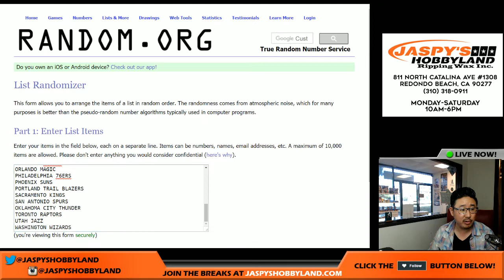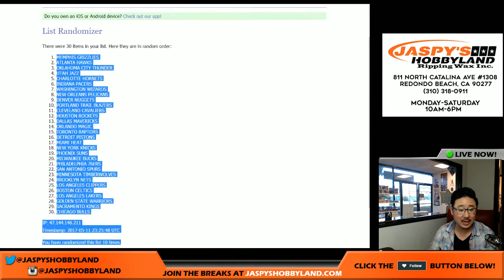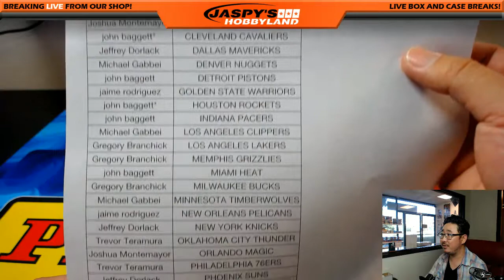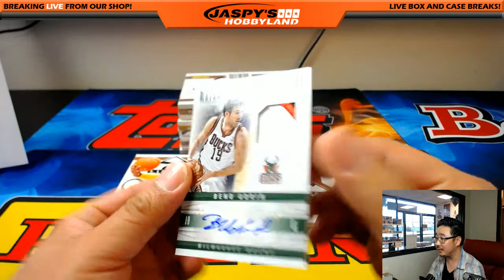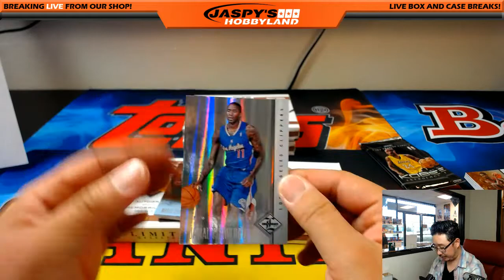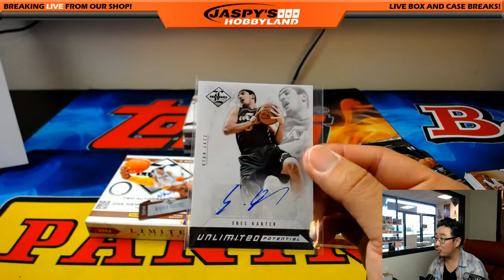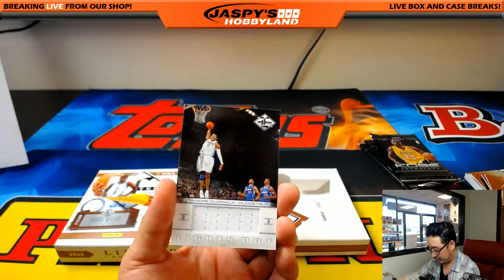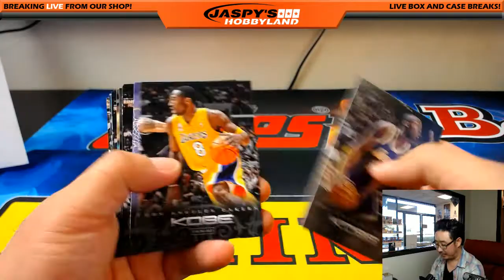Thurs., 5/11/17 [5Box RANDOM TEAM] #1 - 2012-13 Panini Limited NBA Basketball